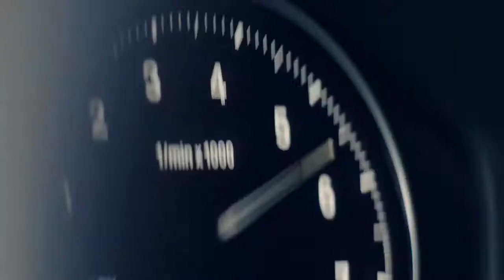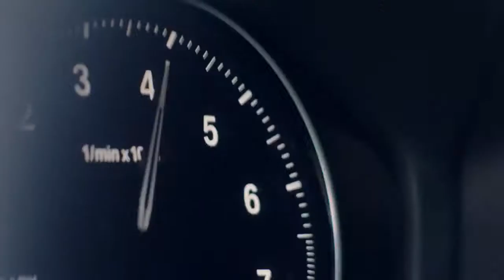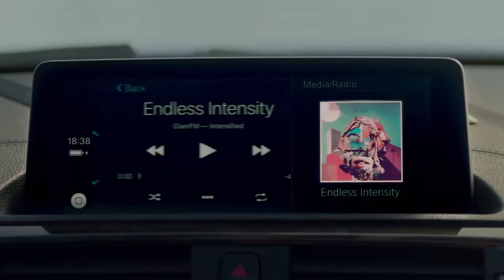The new Bmw2 Series Coupé and Convertible.official Launchfilm